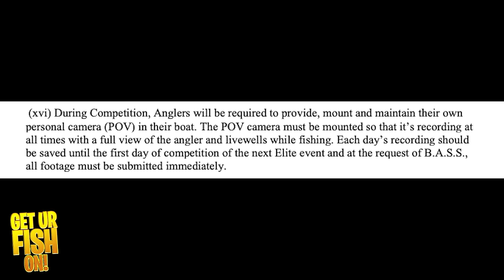Fact or Fiction: Milliken Released Expired Bass During Tournament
Did Ben Milliken of Milliken Fishing release expired bass while culling his fish during the Bassmaster Elite Series event on Smith Lake? Is there any truth to the rumor about this act? How did this rumor start and is there any merit to the accusations? Where did his Smith Lake video go? Why was it deleted?